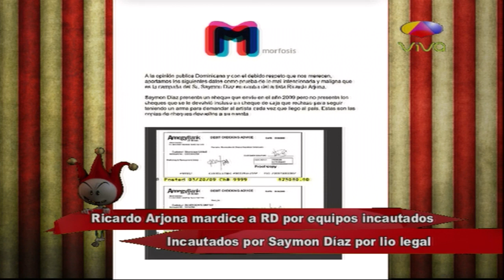Ricardo Arjona se come con yuca a la República Dominicana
El cantautor guatemalteco Ricardo Arjona se refirió nuevamente al conflicto con el productor Saymon Díaz, y en este caso arremetió contra las autoridades de República Dominica, de quienes dijo «no han movido un sólo dedo», para la devolución de los equipos que le incautó Díaz.

En un post en su cuenta de Instagram Arjona indica que a pesar de que a lo largo de ya casi dos años ha ganado todas las instancias legales respecto a la violación de contrato que le acusa Díaz, ninguna entidad de Gobierno o particular ha hecho nada para devolverle los equipos que les fueron incautados por el productor de eventos.

«Gajes del oficio, parece que así son las cosas en el lugar. Los afectos a pesar de esto seguirán intactos para uno de los pueblos mas hospitalarios del planeta, lamentablemente contaminado con estos hijos descarriados que son los menos pero que contaminan todo como plaga», expresó el intérprete de «Fuite tú».

Se recuerda que Díaz, sin ninguna orden judicial, procedió al embargo de las herramientas musicales de trabajo del artista con el uso de fuerzas armadas.